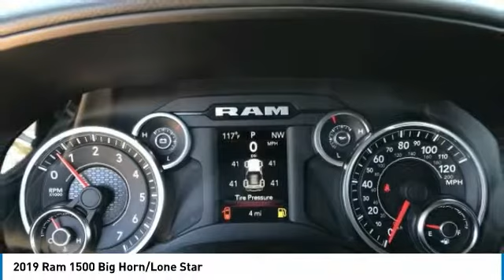2019 Ram 1500 KR12689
2019 Ram 1500 Big Horn Sport Crew Cab 4x4 ABS brakes, Compass, Electronic Stability Control, Heated door mirrors, Illuminated entry, Low tire pressure warning, ParkView Rear Back-Up Camera, Remote keyless entry, Traction control. Price includes: $500 - West 2019 Bonus Cash WECKA. Exp. 09/03/2019, $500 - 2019 Retail Bonus Cash WECKA1. Exp. 09/03/2019, $500 - Labor Day Retail Bonus Cash 43CKR. Exp. 09/03/2019, $500 - Chrysler Capital 2019 Bonus Cash 44CKB3. Exp. 09/03/2019, $3,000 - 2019 Retail Consumer Cash 70CK1. Exp. 09/03/2019